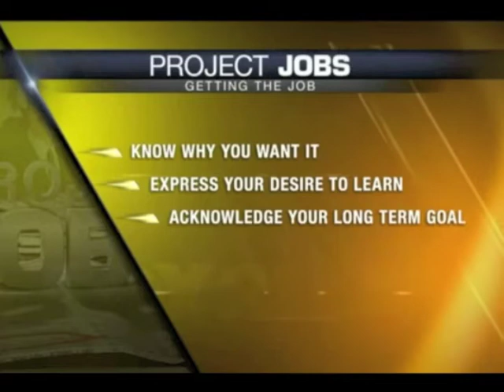How to Sell Yourself When You're Overqualified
My recent appearance on Fox 31 Denver on the topic of how to "sell yourself" when you're overqualified for a job. for more tips.